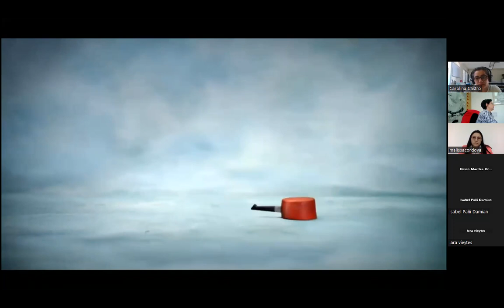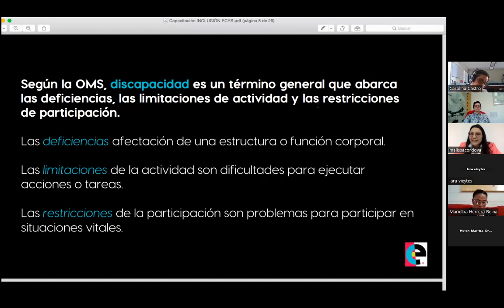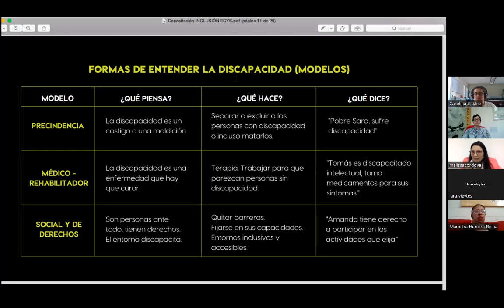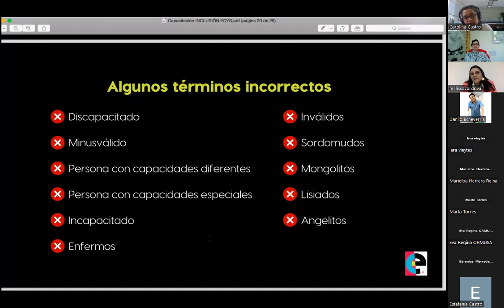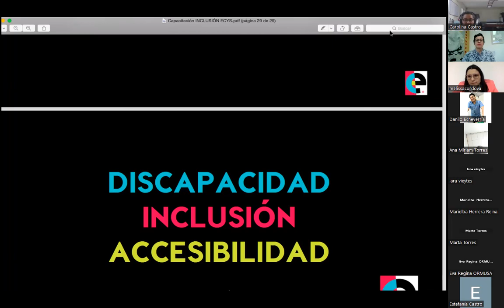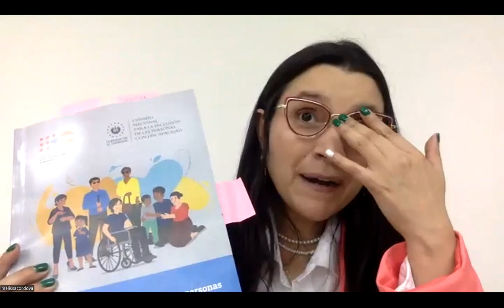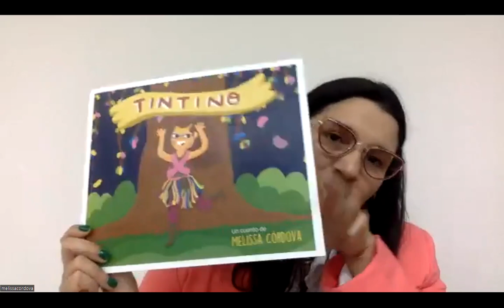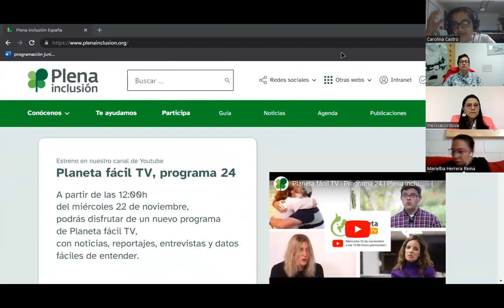Violencia hacia niñas y mujeres con discapacidad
Las diversas formas y manifestaciones de violencia sexista tienen su origen en el pensamiento patriarcal. En esta  sexta edición la Escuela Géneros.A busca exponer las violencias invisibles cotidianas que nos afectan como mujeres dentro del sistema heteropatriarcal en el que vivimos.

Ponente: Melissa Córdoba

Actriz de teatro, Periodista y Comunicadora, lidera Entre Colores y Sombras, una iniciativa artística cultural que integra a personas con discapacidad intelectual.

Más información en ccesv.org. Para noticias y estar al día de nuestra agenda inscríbete a nuestro newsletter.